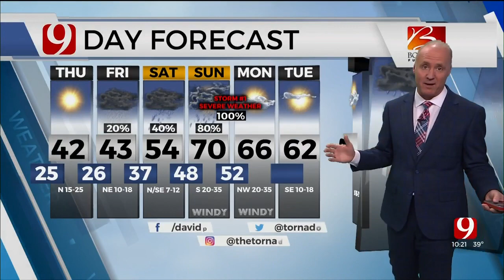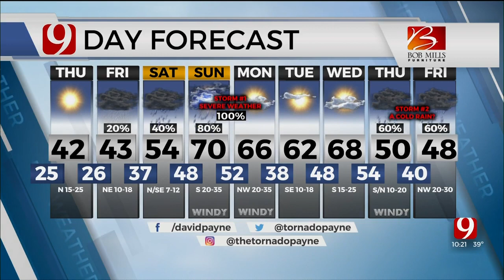David's Thursday Forecast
News 9's David Payne has your Thursday forecast from the Bob Mills Weather Center.